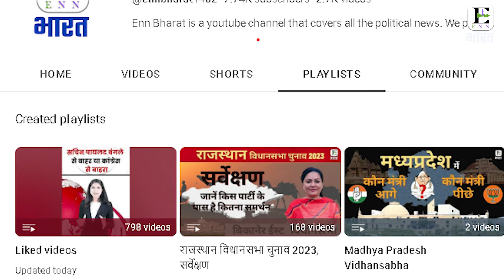भीम विधानसभा चुनाव 2023, सर्वेक्षण || Rajasthan Politics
News Description : राजस्थान में विधानसभा चुनाव से पहले कांग्रेस में कलह बढ गई है। सचिन पायलट के अल्टिमेटम ने कांग्रेस आलाकमान की नींद उड़ा रखी है। ऐसे में इस कलह का निपटारा करने के लिए है आलाकमान आज यानी की सोमवार को अशोक गहलोत और सचिन पायलट से मुलाकात कर रहा है। खबरों की माने तो कर्नाटक चुनाव के बाद से कांग्रेस आलाकमान थोड़ा और शख्त हो गई हैं। अब वो फैसले लेने में कोई देरी नहीं करना चाहते हैं। तो ऐसे में अब बैठक में केवल चुनाव की बात होगी नहीं। यहां पर पार्टी और सरकार में जो 'कोल्ड वार' चल रहा है उसपर भी बात बन सकती है।